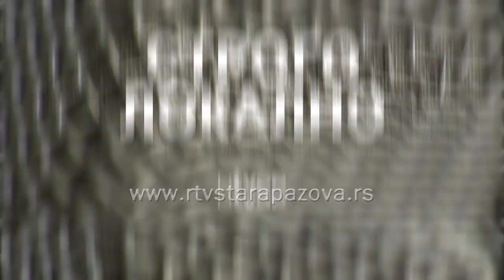Strogo lokalno - Lambe Đorelijevski